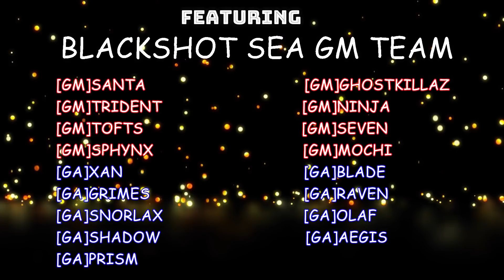[BlackShot-SEA] Feature Video: Solo Weapon Race & SD Map Backstreet